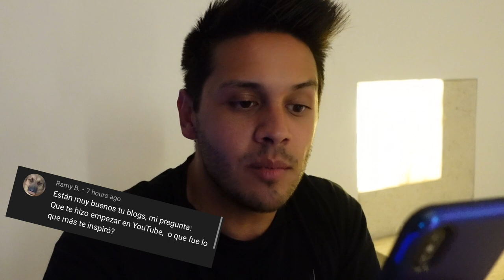EL SOMBRERO PIOJOSO! - VLOG JOB 8 | Gerudito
Vacación extendida con el nuevo hotel donde nos quedamos, un sombrero piojoso y cómo me atropelló un elevador.